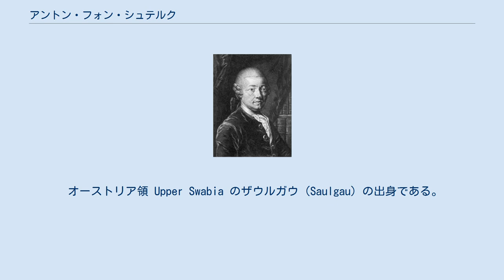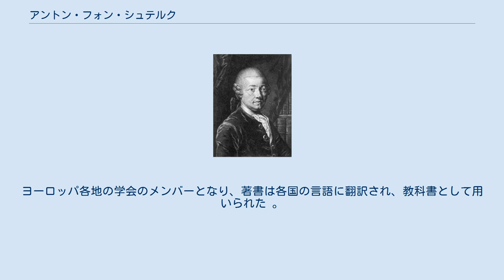アントン・フォン・シュテルク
Anton Freiherr von Störck アントン・フォン・シュテルク男爵（ドイツ語: Anton Freiherr von Störck、1731年2月21日 - 1803年2月11日）はオーストリアの医師である。
薬理学の分野で功績をあげた。
 オーストリア領 Upper Swabia のザウルガウ（Saulgau）の出身である。
幼くして両親を亡くし、救貧院の孤児として幼少期を過ごした。
ゲラルド・ファン・スウィーテンに医学を学び、1757年に学位を得た。
ウィーン大学で医学部の副部長、後に学長にまでなった。
女帝、マリア・テレジアの天然痘を治療し、回復後、侍医となった。
薬草の研究で知られる。
有毒な植物も、投与量をコントロールすれば薬物として用いることができると考え、ヘムロック（ hemlock）、ヒヨス（Henbane）、ヨウシュチョウセンアサガオ（Jimsonweed）、イヌサフラン（Autumn Crocus）などの薬としての研究を行った。
動物実験から始め、自分で服用し、最後に患者に投与するという方法で適切な投与量をきめるという近代的な手順をとった。
 1758年にウィーンに作られた貧窮者のための研究所の医師となり、多くの皇族、貴族の個人医となり、1775年に男爵に任じられた。
ヨーロッパ各地の学会のメンバーとなり、著書は各国の言語に翻訳され、教科書として用いられた 。
 ^ Anton Baron von Stoerck, Physician